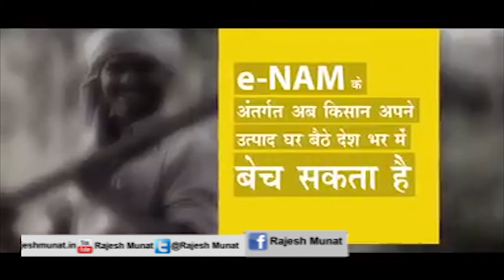rajeshmunat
प्रधानमंत्री फसल बीमा योजना : छोटा प्रीमियम, बड़ा बीमा!
अब नुकसान की भरपाई 'खड़ी फसल' के साथ 'पड़ी फसल' पर भी